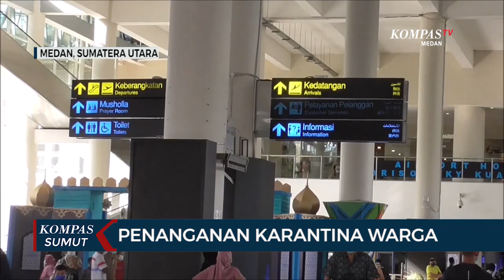Pemprov Sumut dan Pemko Medan Soroti Penanganan Karantina Terkait Covid-19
MEDAN, KOMPAS.TV - Penanganan karantina warga negara Indonesia yang baru tiba dari luar negeri, membuat pemerintah daerah kerepotan.

Persoalan ini sempat membuat Wali Kota Medan Bobby Afif Nasution, mempertanyakan hal ini pada Gubernur Sumatera Utara Edy Rahmayadi.

Wali Kota Medan langsung mempertanyakan tentang lokasi yang digunakan pemerintah provinsi dalam mengarantina warga yang baru datang dari luar negeri tersebut.

Pihak Pemko Medan khawatir jika lokasi karantina yang ditempatkan di salah satu hotel di Medan, tidak diketahui masyarakat.

Menanggapi hal ini, Gubernur Sumatera Utara Edy Rahmayadi, menilai penanganan pandemi covid-19 harus dilakukan bersama.

Menurutnya, selama ini tim Satgas Covid-19 provinsi dan daerah tetap berkoordinasi. (*)